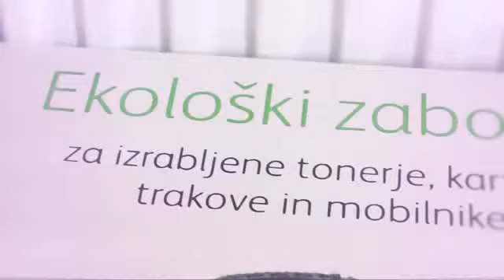Modri Jan - Most na Soči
Oglejte si zabavo v vrtcu pri OŠ Dušana Muniha, ob proslavi nagrade za 3. mesto za najboljši Eko Album.
Dan je bil natrpan z igrami, kjer so otroci tekmovali pri ločevanju odpadkov, manjkalo pa ni niti dobre glasbe niti plesa.